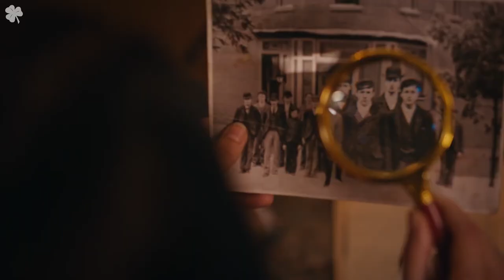ЦВЕТА ЛЮБВИ - ТРЕЙЛЕР ФИЛЬМА (2021)